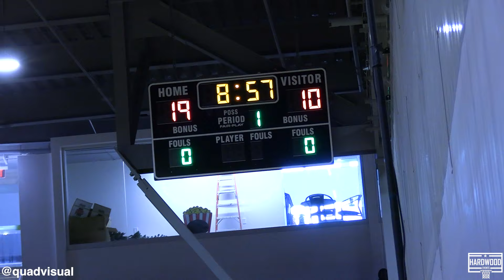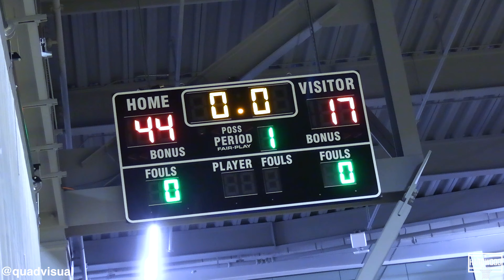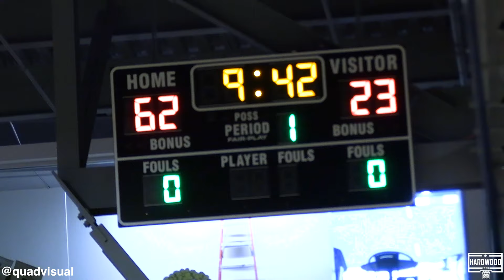IOWA UNITED 17U vs KC SIXERS SUPREME 17U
THE PLATFORM HOSTED X HARDWOOD EVENTS 4/20/2024